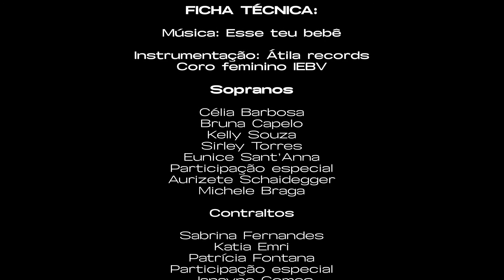Coro Feminino - Esse Teu Bebê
Realização: Ministério de Música IEBV e Ministério de Comunicação IEBV.